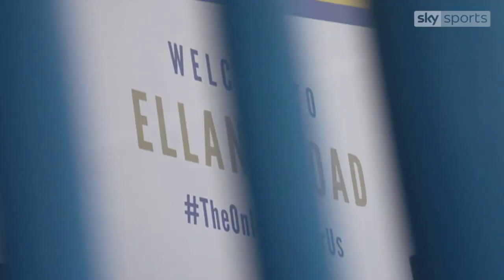The Marcelo Bielsa Story - Part 1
Part 1 of a 5 part series covering each of Leeds United's 150 league goals under Marcelo Bielsa across two seasons of ups and downs, as The Whites made their way back to the Premier League after 16 years away.

CREDITS:

Original footage sources for video and sound:
Leading Leeds United - Sky Sports
Story of the game Vs Stoke City - LUTV
Leeds 3-1 Stoke Highlights - LUTV, EFL
Derby 1-4 Leeds Highlights - Rams TV, LUTV, Sky Sports
Leeds 2-0 Rotherham Highlights - LUTV
Story of the game Vs Rotherham - LUTV
Swansea 2-2 Leeds Highlights - LUTV, Sky Sports
Norwich 0-3 Leeds Highlights - LUTV, EFL, Bein Sports
Millwall 1-1 Leeds Highlights - LUTV, EFL Millwall YouTube Channel
Leeds 3-0 Preston Highlights - LUTV, EFL, Preston North End YouTube Channel
Story of the game Vs Preston - LUTV
Leeds 1-2 Birmingham Highlights - LUTV, Sky Sports, EFL, Birmingham City YouTube Channel
Sheffield Wednesday 1-1 Leeds Highlights - LUTV, Sky Sports
Hull 0-1 Leeds Highlights - Sky Sports
Leeds 1-1 Brentford Highlights - LUTV, Sky Sports
Story of the game Vs Brentford - LUTV
Blackburn 2-1 Leeds Highlights - Sky Sports, EFL, Blackburn Rovers YouTube Channel
Leeds 2-0 Ipswich Highlights - LUTV, EFL, Ipswich Town YouTube Channel
Story of the game Vs Ipswich - LUTV
Leeds 1-1 Nottingham Forest Highlights - LUTV, Sky Sports, EFL, Nottingham Forest YouTube Channel
Wigan 1-2 Leeds Highlights - LUTV, Sky Sports, EFL, Wigan Athletic YouTube Channel
West Brom 4-1 Leeds Highlights - LUTV
Leeds 2-0 Bristol City Highlights - LUTV, EFL, Bristol City YouTube Channel
Story of the game Vs Bristol City - LUTV
Leeds 1-0 Reading Highlights - LUTV, Sky Sports, EFL, Reading FC YouTube Channel
Sheffield United 0-1 Leeds - LUTV, Sky Sports
Leeds 2-1 QPR Highlights - LUTV, EFL, QPR YouTube Channel
Story of the game Vs QPR - LUTV
Bolton 0-1 Leeds Highlights - LUTV, EFL
Aston Villa 2-3 Leeds Highlights - Sky Sports, LUTV

Music
Tin Tin Out - Strings for Yasmin
Skrillex - Bangarang
Kaiser Chiefs - I Predict a Riot